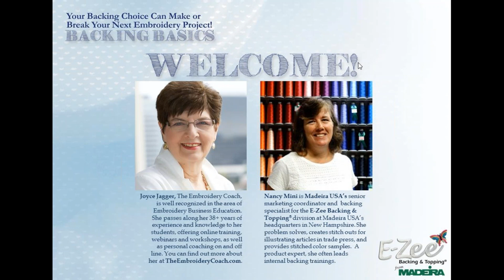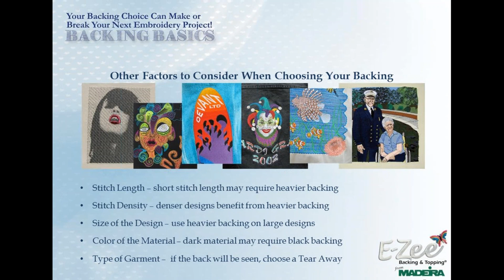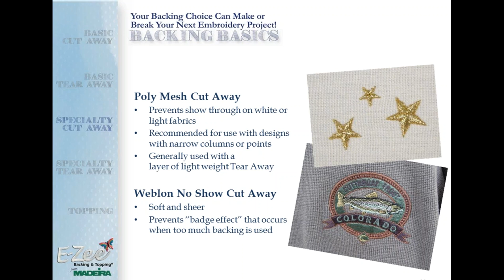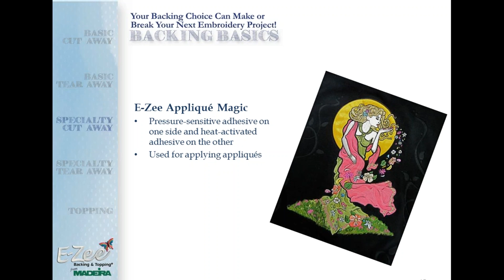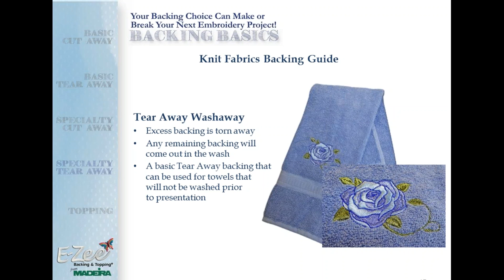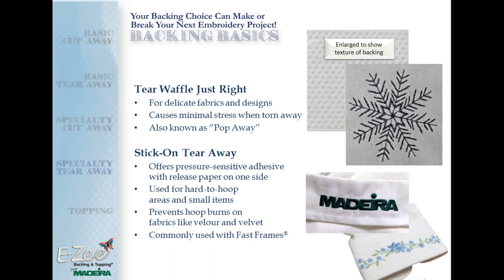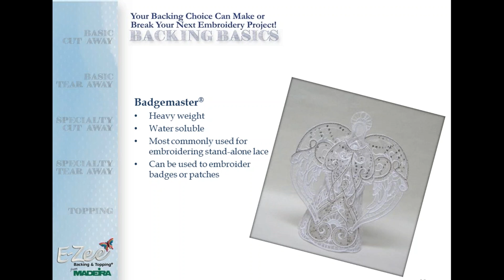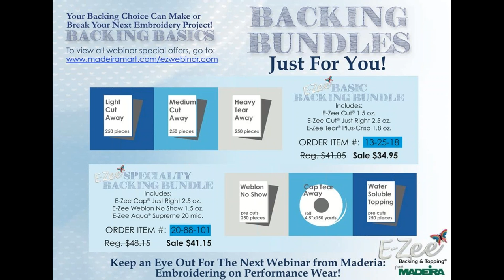Your Backing Choice Can Make or Break Your Next Embroidery Project! BACKING BASICS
See our Backing Basics webinar featuring guest speaker, Joyce Jagger, The Embroidery Coach!
We covered what backings there are to choose from, what products are new to the market, what effect will the wrong choice can have on your embroidery, and how to avoid common errors - Designed to provide you with all the knowledge necessary to make backing decisions that will deliver that best embroidery possible!